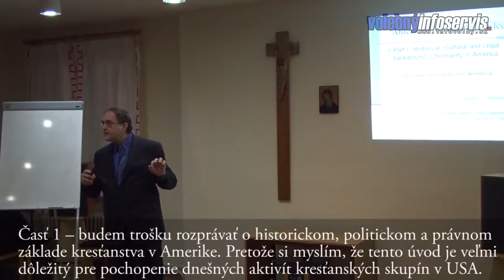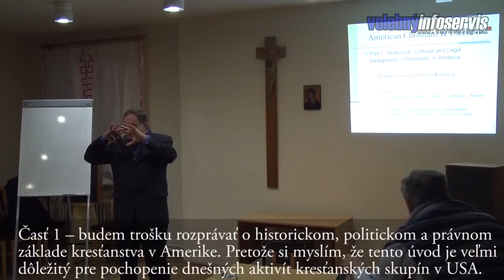Pohľad na angažovanosť kresťanov vo volebnom procese v USA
Dom Quo Vadis pozýva na prednášku Davida Reichardta (Webster University) s názvom Americkí kresťania a voľby - Pohľad na angažovanosť kresťanov vo volebnom procese v USA. Prednáška je v anglickom jazyku s titulkami.

powerpointová prezentácia v slovenčine tu

Prednáška sa uskutočnila v roku 2012.